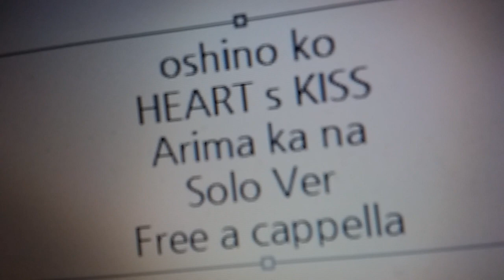推しの子 キャラクターソングCD Vol.2.5 - HEART's♡KISS 有馬かな Solo Ver. · B小町 有馬かな Free a cappella フリーアカペラ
推しの子キャラクターソングCDVol.2.5 HEART's♡KISS有馬かなSoloVer.